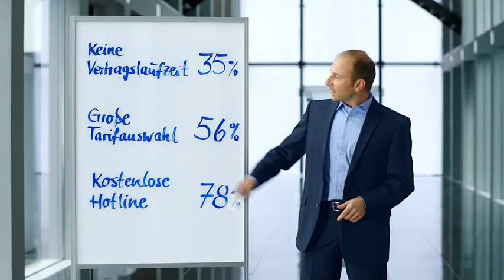1&1 TV Spot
Liebe Kunden .

Dies ist der Youtube Auftritt der Firma Mobitel .

Hier werden wir euch in Zukunft zu neuen Produkten oder Angeboten informieren .

Was wir bieten :

-Base
 + Ay Yildiz
 +simyo
 +myMTVmobile
-Vodafone
-T-Mobile
-Congstar
-Talk+
-1&1